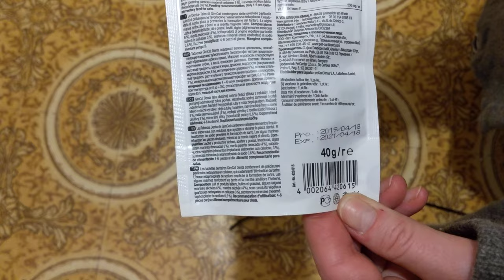imCat Denta таблетки для очищения от зубного налета у кошек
Таблетки GimCat Denta содержат волокна целлюлозы, способствующие очищению зубного налета. Гексафосфат натрия предотвращает образование зубного камня. Морские водоросли способствуют укреплению зубов, а мята освежает дыхание.